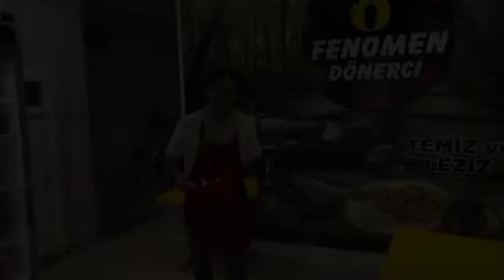insan üstünde yemek yeme konsepti 😂😂😂